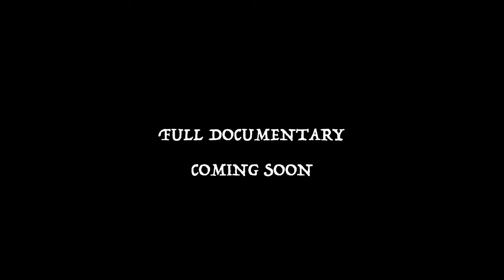Just one more lap - TRAILER - Ultra Marathon Documentary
Backyard Ultra Marathon Founder Lazarus Lake recently visited the Riverhead ReLapse Backyard Ultra in Auckland, New Zealand. Lazarus shares his thoughts on what it takes to compete and succeed in the Backyard.

Special Thanks to: Lazarus Lake, Shaun Collins, Matt Rayment, Eugine Bingham, Gareth Morris, Matt Jenke, and all of the awesome Backyard trail running legends who took part in this great running event!

About the Backyard format:⏳👟
A backyard ultra event is a unique ultramarathon race that typically takes place on a looped course, usually in a backyard or other small, contained space. The race format involves runners completing a loop of a set distance, often a mile or a kilometer, within a certain time limit, usually one hour.

At the end of each loop, runners must be ready to start the next loop again when the clock starts for the next hour. This means the runners must manage their pace and energy levels carefully to ensure they have enough time to complete each loop within the time limit.

The event continues in this format until only one runner remains, or until no runner can complete a full loop within the time limit. This format makes the backyard ultra event unique in that it is not a race against other runners but rather a race against the clock and oneself.

MB01BJIK8FUB0WP